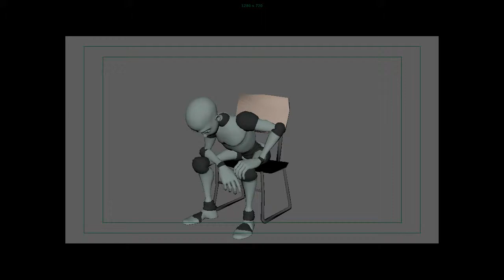Animation Take Final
An assignment ive been working on for school